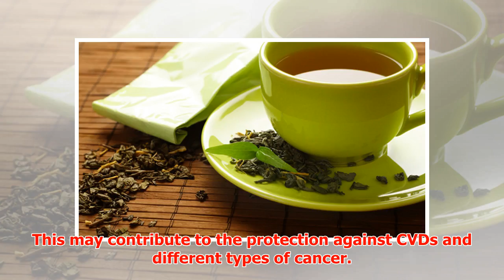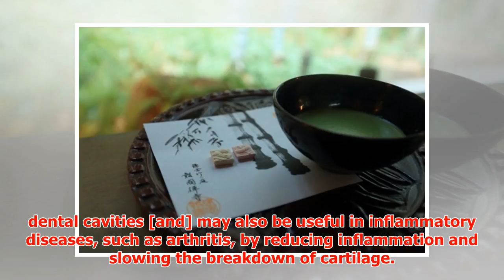Get the Most From Your Green Tea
► February 13, 2017 4:52 pm Last Updated: February 13, 2017 4:52 pm If you’ve ever found it curious ho...